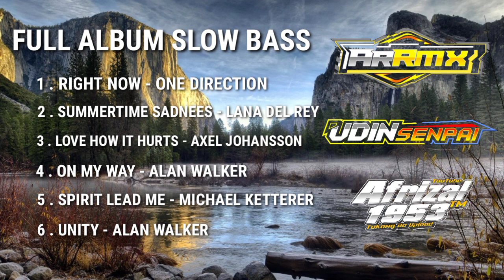FULL ALBUM SLOW BASS COCOK BUAT CEKSOUND DI RUMAH || REMIXER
⚠️ DILARANG MEREUPLOAD LAGU INI TANPA SEIZIN AR MUSIC DAN UDIN SENPAI ❕